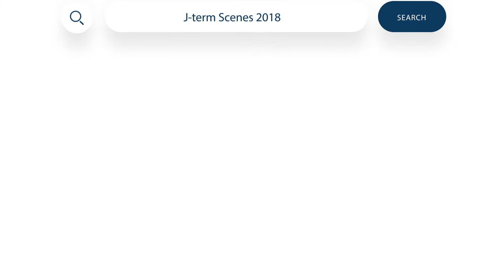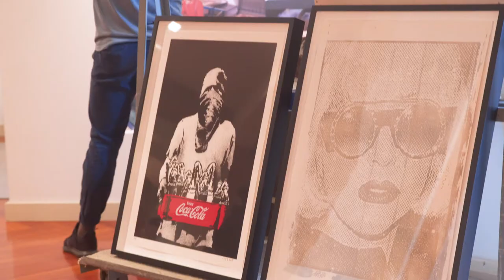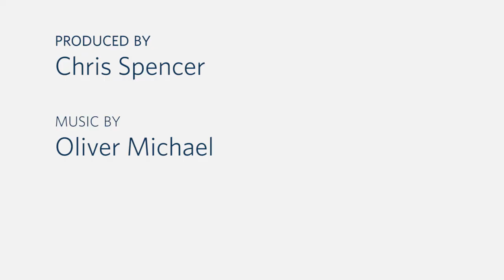J-term Scenes: Origins and Politics of Graffiti and Street Art